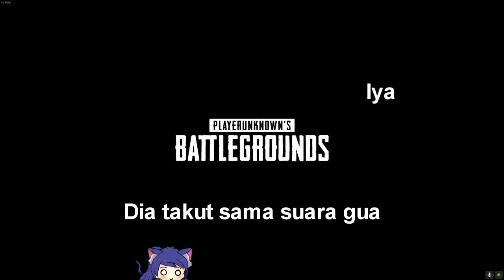🎮 [Neko Game Section] PUBG Indonesia Shitposting #3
Editor:
- EqChan
- Railgun